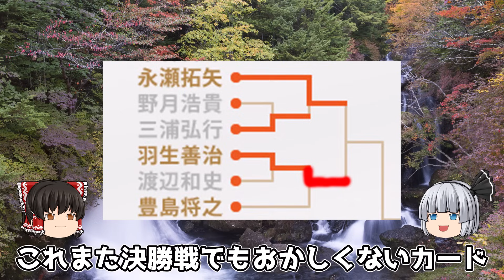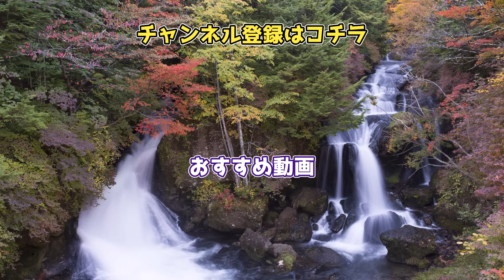【27手詰めのインパクト】羽生善治九段 vs 豊島将之九段 第73回NHK杯テレビ将棋トーナメント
90円で入れるメンバーシップでは、チャンネルのコメント欄やチャット欄で使える特殊絵文字が使えるようになります！😄

▼概要

棋戦　　：第73回NHK杯テレビ将棋トーナメント
公開日時：2023年10月29日
主催　　：NHK

▼対局者
先手：豊島将之九段
後手：羽生善治九段

ファンレターの宛先はこちらまで
■宛先

╋┿╋┿╋┿╋┿　使用ツール　┿╋┿╋┿╋┿╋┿
ゆっくりムービーメイカー

▼BGM
SEGA様

しゃろう様
KK様
soundorbis様
LAMP BGM　様
ikson様
　　　　　　　　　　　　　　　　　　　　　　　　他

▼背景素材
PIXTA様